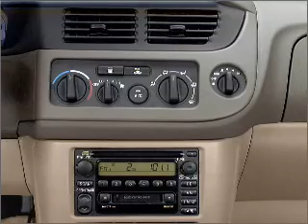2002 Toyota Sienna - Madison WI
Year: 2002
Make: Toyota
Model: Sienna
Trim: LE
Engine: 3.0 liter 6 cylinder 24 valve
Transmission: 4-Speed Automatic
Color: Silver
Mileage: 119306
Address:
5801 Odana Road